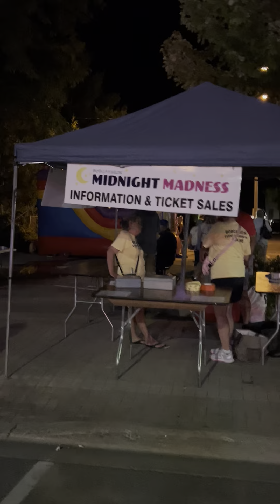Night cafe looking for some ice cream